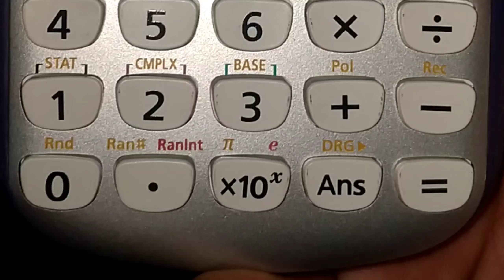How to press '-' in a calculator